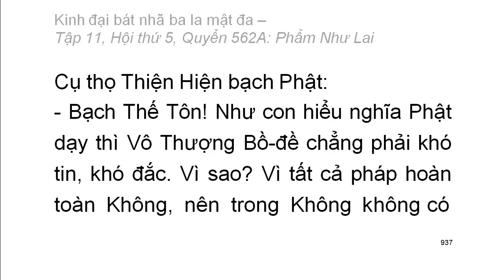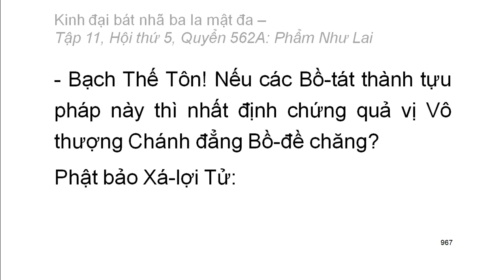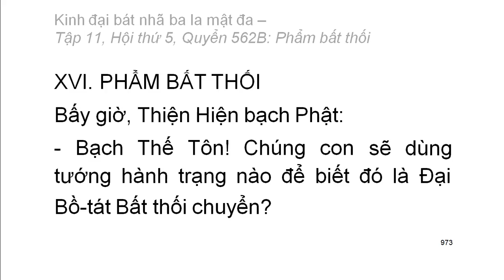Quyển .../600: Kinh đại bát nhã ba la mật đa (tiếp)